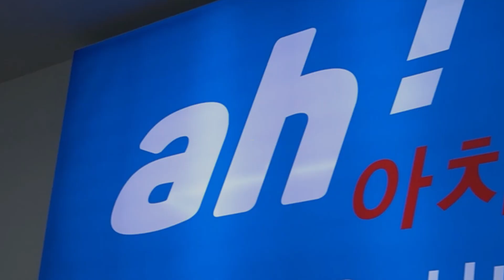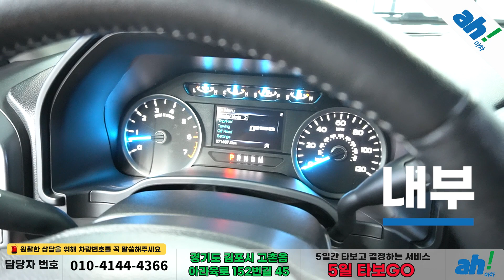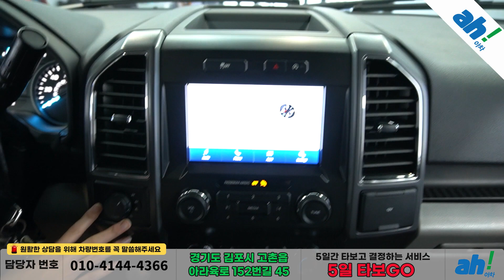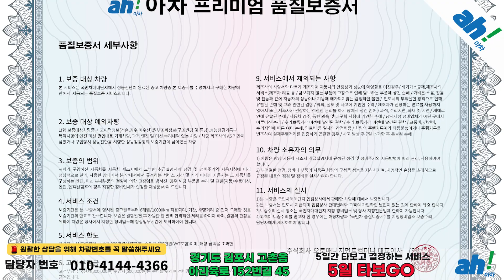어떤길도 막을 수 없는 아메리칸 픽업트럭의 끝판왕! 😃 포드 F150 3.5L feat. (84우4630)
1. 차량대금의 10% 결제 및 계약서 작성(차량 체크리스트)
2. 종합보험 가입(최소 3개월, 자차 포함)
3. 5일간 타보고 구매확정 시 차량대금 잔액 및 부대비용(이전비 등) 입금 후 이전 등록
4. 타보고 차량 반납 시 이유 불문 환불 처리(제반 비용 공제)

5일간 타보고 구매 결정하실 수 있는 서비스입니다.